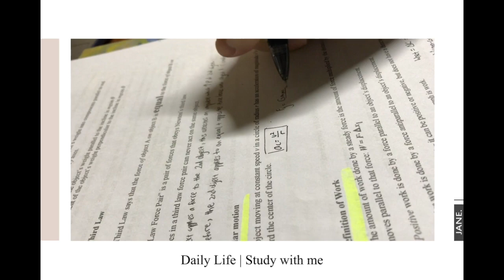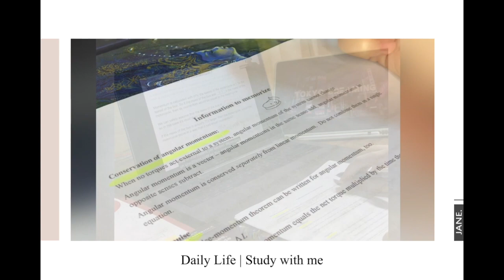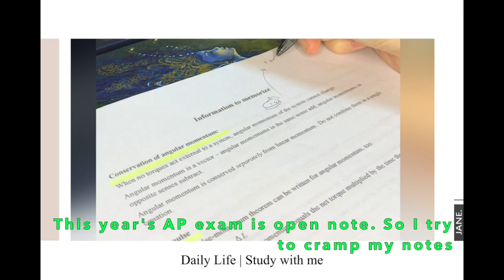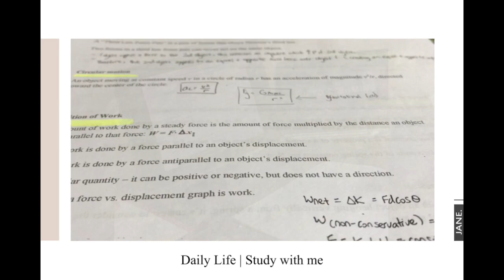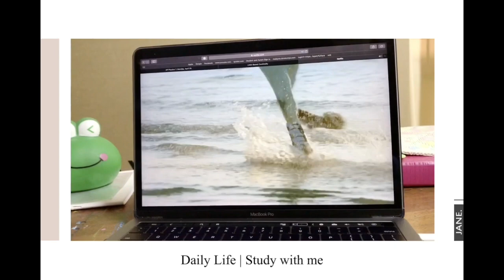study week in my life | 和我一起学习吧 (ap exam study routines 学习记录, and some Netflix recs)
hi guys! this is my first study vlog, this video took me forever but because of that i'm proud of it so i hope y'all enjoy it as well

f a q:
i'm a senior in hs
i'm taking the Ap physics 1 exam 2020

comment “studying!” if you’re reading this :))